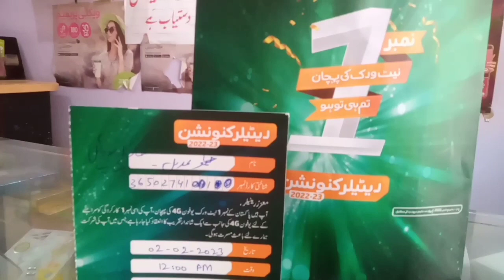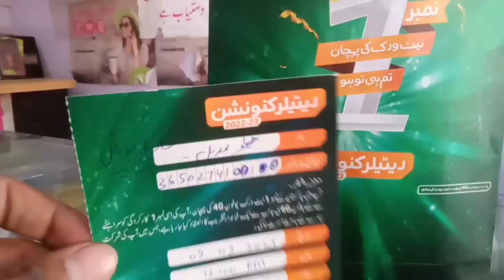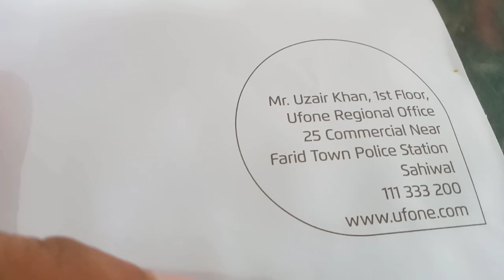PTCl buying Telenor | Telenor Marg to Ufone 4g | Telenor sim today news | Telenor company news today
telenor sim news
telenor sim today news
telenor service problem today
telenor helpline 2023
telenor company news today
telenor band sim offer
telenor ki band sim offer 2023
my telenor 2023
my telenor not working
ptcl buying telenor buying news
telenor convert to ufone
telenor sim convert to ufone
ufone to telenor sim convert online
telenor to ufone call package
zong sim convert to ufone